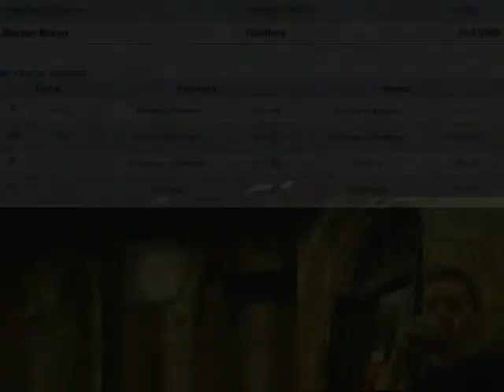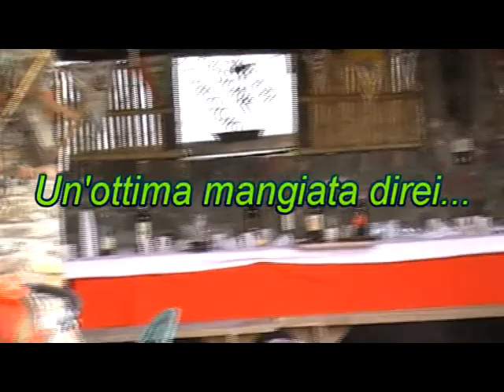Giornata a Filattiera (20.04.08)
Non mi perdo mai l'occasione di partecipare ad un raduno, soprattutto se è culinario.
Questa volta è toccata Filattiera, bel viaggio, bella gente, bel prenzo.
Tutto gentilmente offerto da M. aka Zingaro